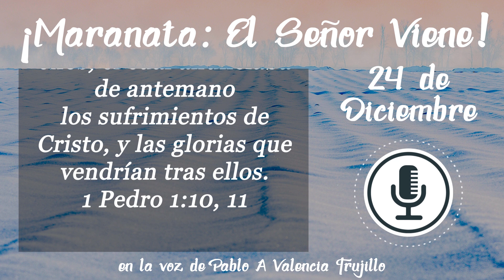¡Maranata: El Señor Viene! Diciembre. Día 24 - Temas Inagotables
Diciembre - El Juicio Final y la Tierra Nueva
Día 24 - Temas Inagotables

Créditos:
Thumbnail photo by Luke Ellis Craven on Unsplash